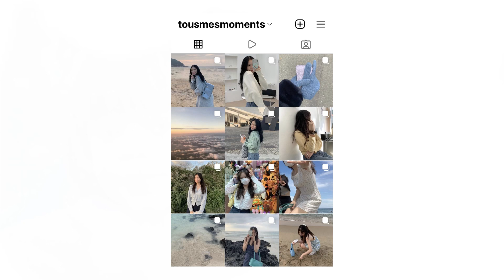정말 예쁜..🌬 겨울패션하울🧣인생 겨울코트, 소프트서울 퍼자켓, 그로브, 니어웨어, 폴앤앨리스 코트, 데일리 맨투맨 추천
🐰 이 영상의 다운로도 및 2차 활용을 금지합니다.

** 영상 속에는 정가를 적어두었고, 아래에 제가 확인한 할인정보 따로 기재해두었어요:)
그럼 모두 굿 쇼핑!

00:46 00:46 nearwear
casomo wool cardigan
지금은 품절인데 혹시 재입고 될 수도 있으니..!

01:35 01:35 P/A
reglan wool coat
여러 사이트에서 할인중이에요! 한번 살펴보세요☺️ 진짜 강추템

03:18 03:18 Softseoul
Leather mix fur jacket / ivory

04:34 04:34 ordinaryment
에브리데이 웜기모 티셔츠 / ivory, butter, sora

05:21 05:21 Grove
campbell cardigan / blue
29cm, w컨셉에서 할인중이에요!

06:55 06:55 Lartigent
Collar soft top / mint
w컨셉에서 할인중!

07:58 07:58 Lartigent
Breeze sweatshirt / white
얘도 w컨셉에서 할인중이에요:)

08:45 08:45 Prenda
Main logo crop collared sweatshirt heather / gray
29cm에서 할인하고 있어요

09:50 09:50 Thomasmore
사커스웨트 미구엘
저는 S사이즈인데 웬만한 여성분들껜 XS도 충분히 박시할 것 같아요!

10:56 10:56 From head to toe
벨로아 골지 조거팬츠 / 롱 / 스노우크림

12:04 12:04 Fallet (제품제공)
story logo muffler / sepia